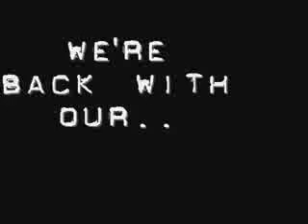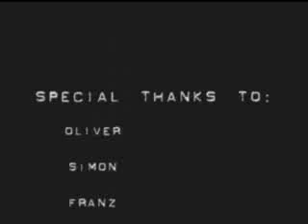Our very first Video=) Throwback06**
this is our Second Video and it was a long time ago=) i think this was published last summer. woord. so yeah.